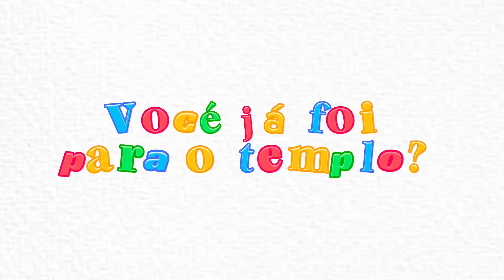Momento "Meu Amigo" - Dicas para sua primeira viagem ao templo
Logo logo sera sua primeira vez no templo! Para que se sinta mais preparado esse video vai te dar algumas dicas do que pode fazer.